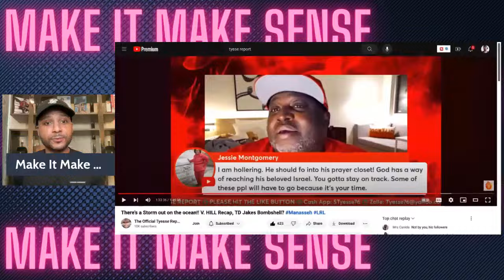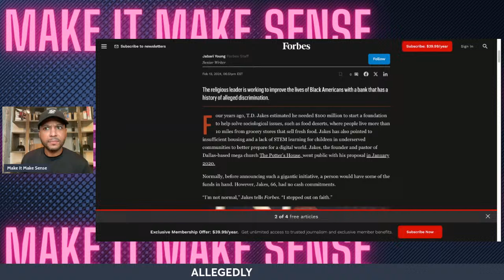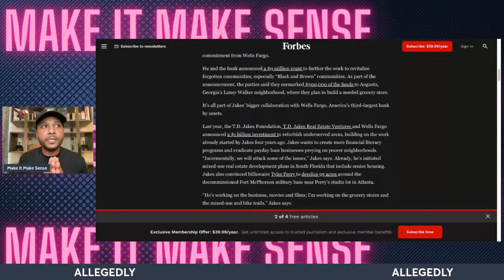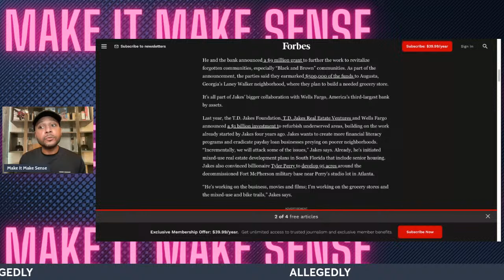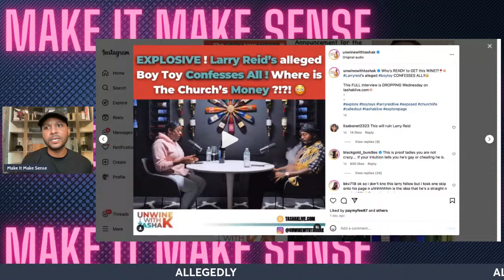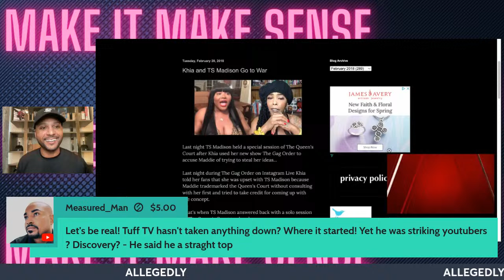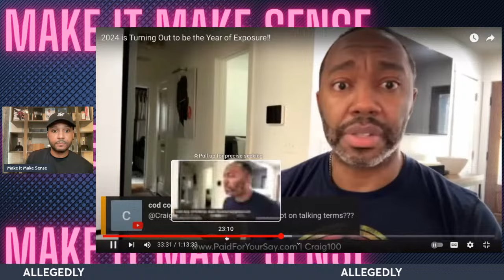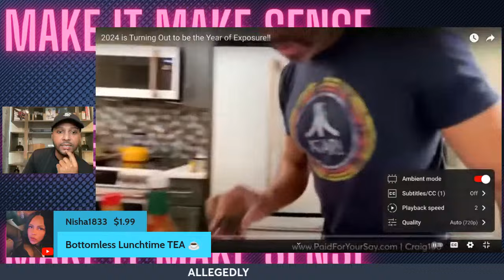Real Reason TD Responded to BOTTOM Rumors | Tasha K Going After Larry Reid Again